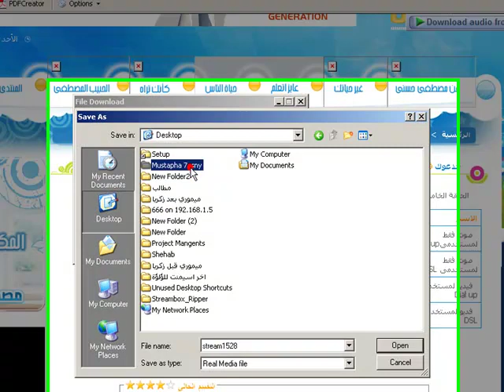كيفية تنزيل الحلقات من موقع مصطفى حسني